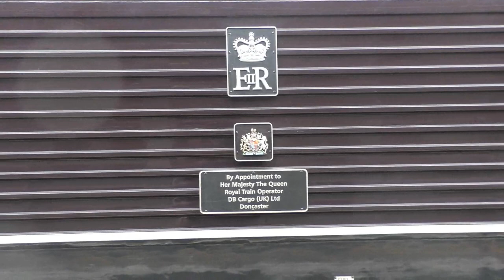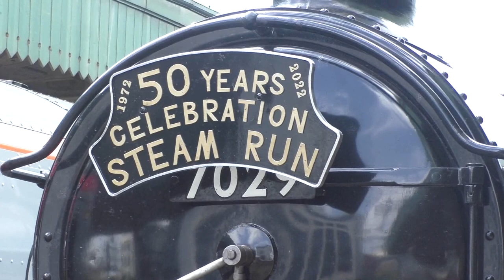Mainline Steam Compilation 2022, featured 12 Mainline Charters